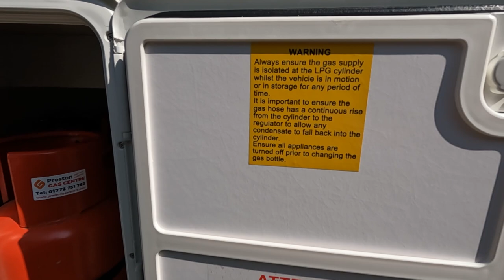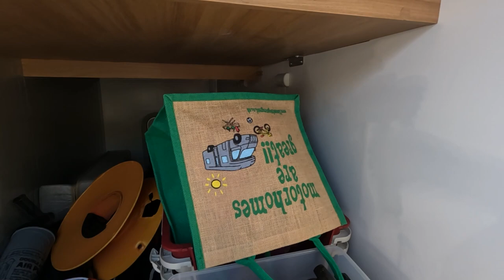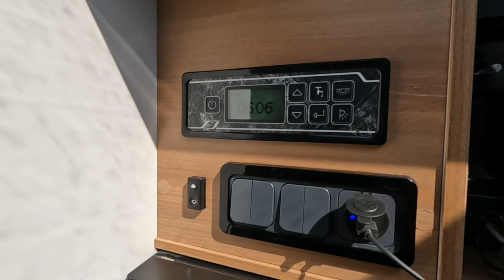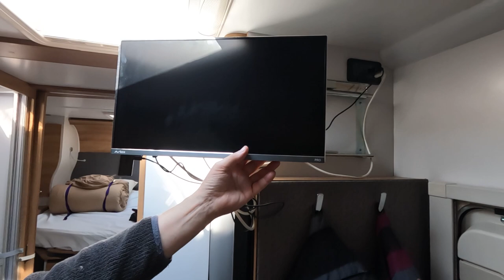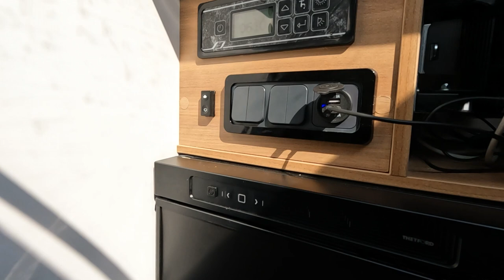Bailey Adamo 75-4i First Impressions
We have been loaned a Bailey Adamo 75-4i by Bailey of Bristol for the purposes of a YouTube Review. We have booked a tour over three weeks so we can fully experience the Adamo 75-4i for you. These are our first impressions, and our opinion may well change over the next three weeks!

Chapters
00:00 Introduction
02:32 Approaching Southport C&MC Site
05:02 Booking In
06:19 Pitched Up
07:09 Look around the outside of the Adamo 75-4i
15:36 Look around the inside of the Adamo 75-4i
32:00 Bed time!

Please - share, leave a comment, click subscribe (it's free), click the bell icon for notifications of all our new videos on our motorhome trips, shows, events, help, hints and tips on all aspects of motorhomes